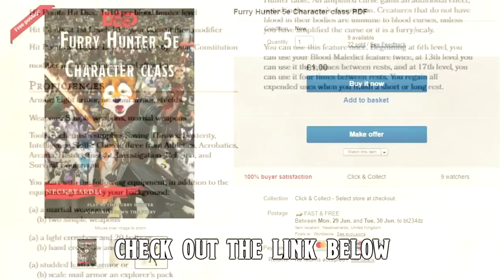Of Armor & Automatons || D&D Story